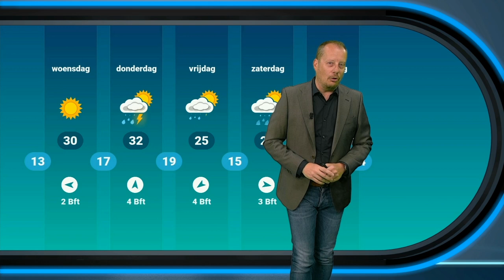Weerbericht: eerste 30 graden in zicht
Juni verloopt tot nu toe flink warmer dan de norm en het lijkt erop dat het gaspedaal nog wat verder ingedrukt gaat worden. Meteoroloog Alfred Snoek geeft je alle details.